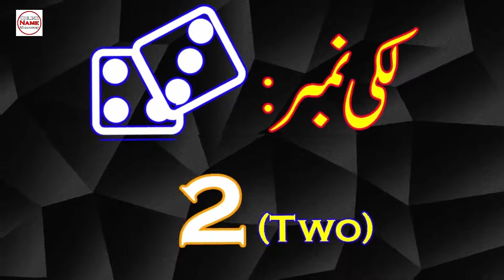Samina Name Meaning in Urdu & Hindi | Samina Naam Ka Matlab Kya Hai (ثمینہ نام معنیٰ)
Samina (ثمینہ) Is A Muslim Girl Name, With Diverse Meanings, The Best Samina Name Meaning Is "Precious Thing, Great Value" And In Urdu, It Means "قیمتی چیز، گراں قدر". The Name Is Arabic Originated, And The Luck Number Is Two Which Is Associated With Islamic Name Samina. Also, Find Other Important Details About Samina Name In This YouTube Video Like Favorable Days, Adjustable Color, Compatible Stone, Compatible Metals, And More...

This Video Is Owned by Online Name Meanings.